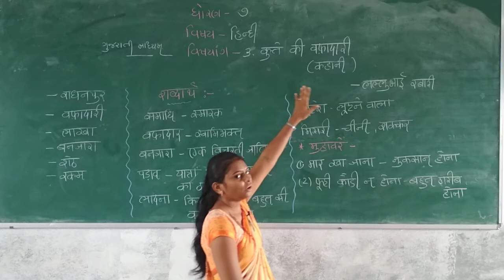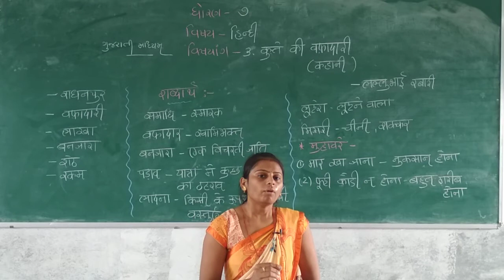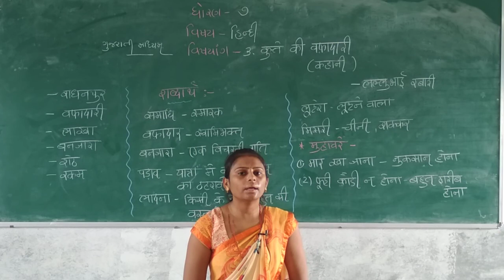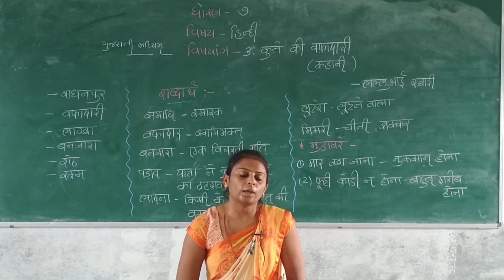STD 7 GUJARATI MEDIUM SUB-HINDI CHAPTER-3 KUTTE KI VFADARI PART 1